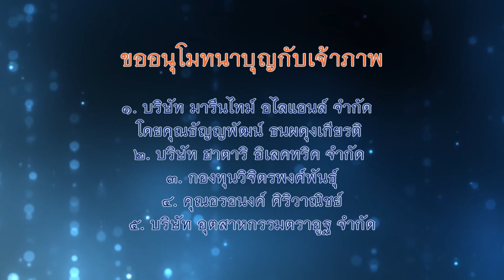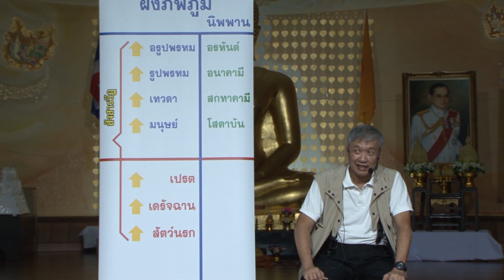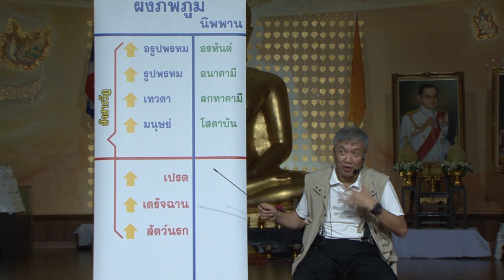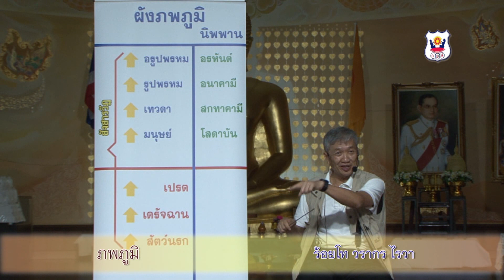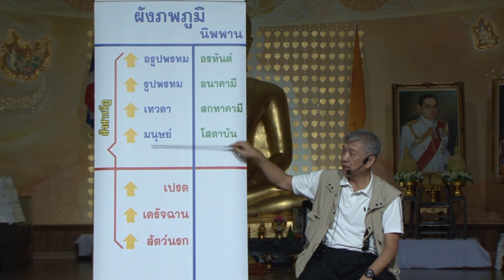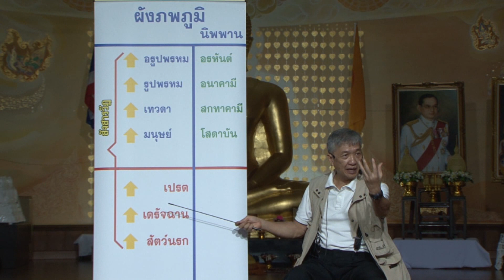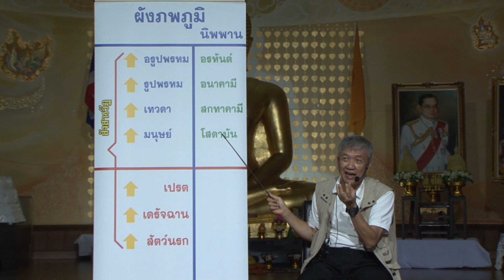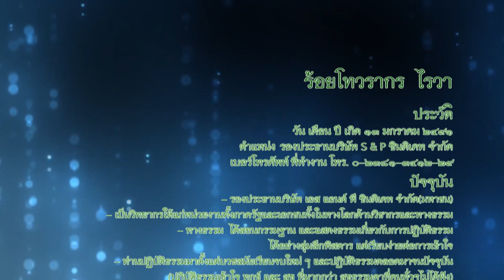อาจารย์วรากร ไรวา "31ภพภูมิ"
โครงการ พัฒนาจิตให้เกิดปัญญาและสันติสุข (ครั้งที่ 3/2561)
วันที่ 13-20 มีนาคม พ.ศ.2561